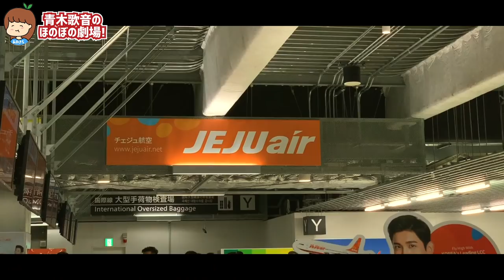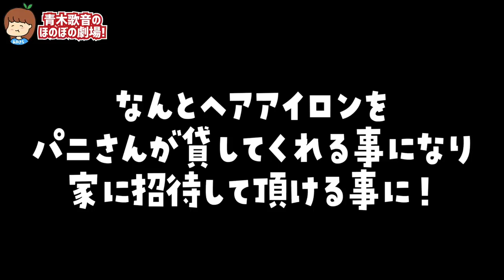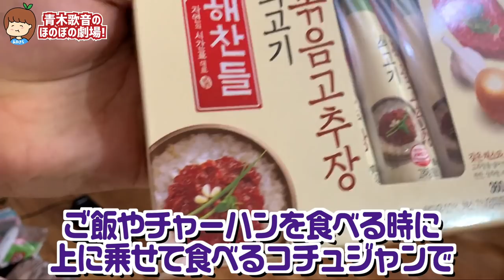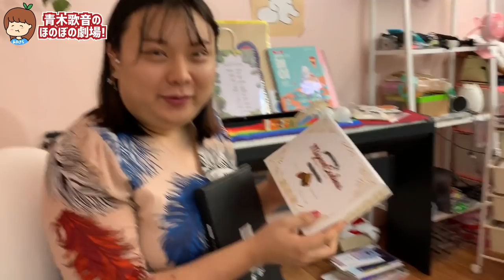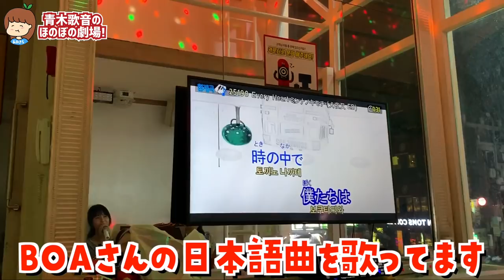【韓国旅行#2】韓国のアパート・居酒屋・カラオケってどんな感じ？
まだまだ続きます！